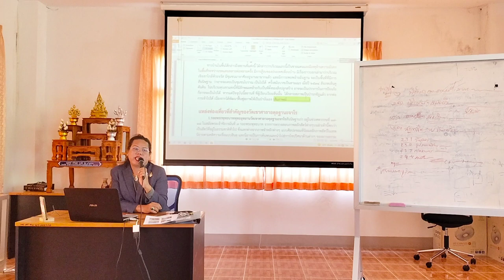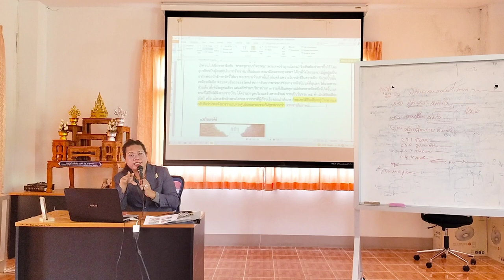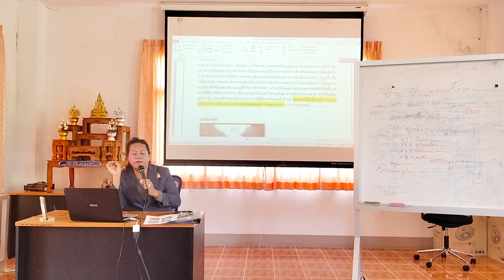yasothara ยโสธารา วัฒนธรรมท้องถิ่น